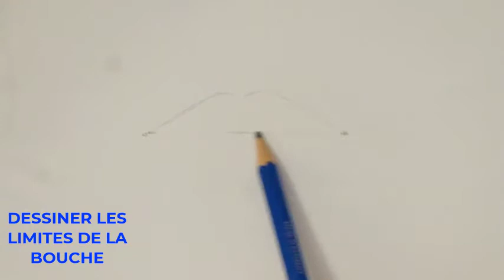Comment dessiner une bouche facile Dessiner une jolie bouche de femme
Comment dessiner une bouche facile (Dessiner une jolie bouche)

Si ce tuto pour dessiner une bouche vous a plu, n'hésitez pas à la partageravec vos amis !!

Comment dessiner une bouche

Tout comme les yeux, la bouche peut exprimer de nombreuses émotions, comme la tristesse, la joie, l’enthousiasme ou le mécontentement. Si les yeux sont des éléments très importants pour refléter les émotions, la bouche l'est tout autant. dessiner une bouche facile bien dessinée permet de montrer en un coup d'œil l'état d'esprit d'un personnage ainsi que son caractère. Alors vous avez envie d'apprendre comment dessiner une jolie bouche
Dessiner une bouche de femme

Vous avez toujours eu envie de consacrer plus de temps pour dessiner,  vous avez pris la décision de vous y mettre dans ce monde mystérieux et vous ne savez pas comment faire. Pas de panique  l'équipe de "Comment dessiner " est là pour vous Guider et vous transmettre son talent, nous allons vous assister à travers ce tuto d'apprendre à dessiner comme un pro

Il peut être difficile d’en dessiner une, car toutes les bouches sont différentes. De plus, les formes précises à dessiner dépendent de l’expression du visage et les ombres peuvent changer en fonction de l’éclairage. Dans ce Tto vous allez apprendre à dessiner une bouche simple à reproduire

comment dessiner une bouche facilement : dessiner une bouche de face

apprendre a dessiner une bouche étape par étape  en suivant les étapes décrites dans la vidéo et apprenez à votre façon le dessin bouche facile etape,  juste en respectant les régles bases de dessin d'une main

Matériel pour dessin de bouche

1-Crayon
2-Feutres
3-Papier A4

Etape pour dessiner une bouche
Voici comment dessiner une bouche simple étape par étape

1-Pour dessiner une bouche positionnez la ligne de rencontre des lèvres. Tracez un trait pour représenter la partie où la lèvre du haut rencontre celle du bas.
2-Délimitez la lèvre supérieure. Commencez à l’extrémité gauche de la ligne que vous avez dessinée.
3-Dessinez le bas de la lèvre inférieure. Commencez à une extrémité de la ligne où les 2 lèvres se touchent.
4-Ajoutez les plis verticaux. Si vous regardez de vraies lèvres, vous verrez qu’elles ne sont pas parfaitement lisses.
5-Ombrez le dessin. Vous lui apporterez ainsi du relief. La façon d’ombrer les lèvres dépend de l’éclairage.

Voila comment dessiner une bouche réaliste
Cher amis notre  Tuto "comment dessiner une bouche facile" est  terminé ! Vos questions nous intéressent vivement sur le sujet de "dessiner une bouche tuto".

Sujets similaires

Voici comment dessiner une bouche simple facilement
Dans ce tuto pour dessiner une bouche vous allez apprendre à dessiner une bouche de femme